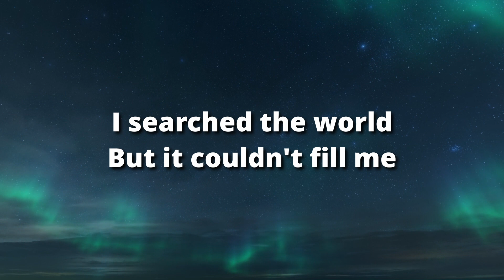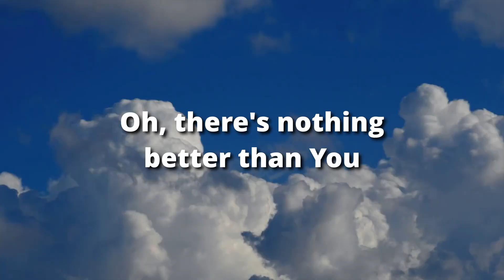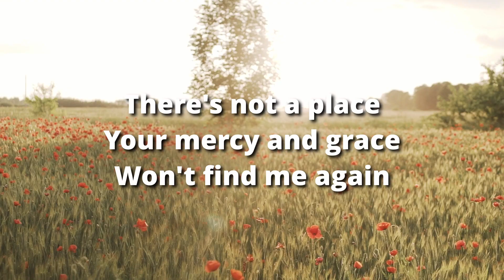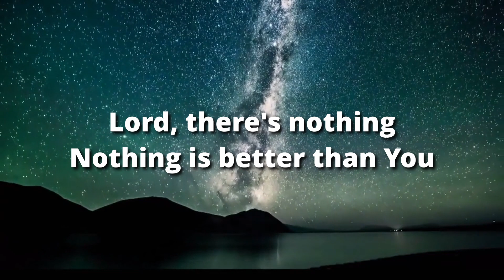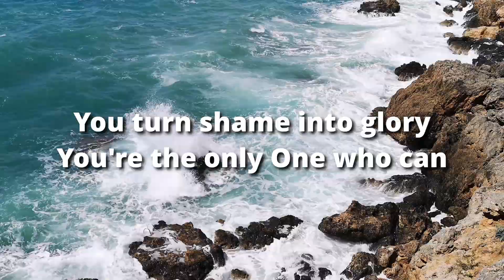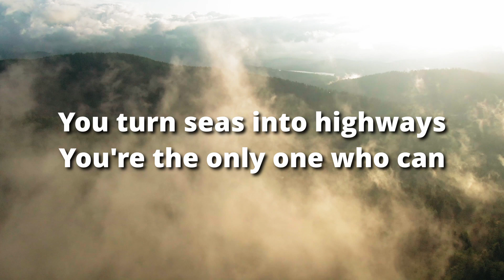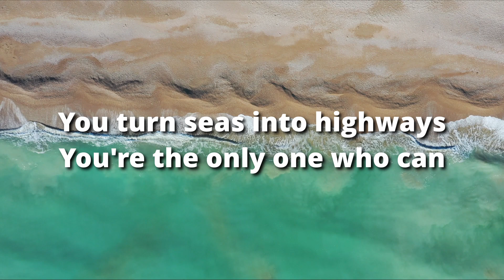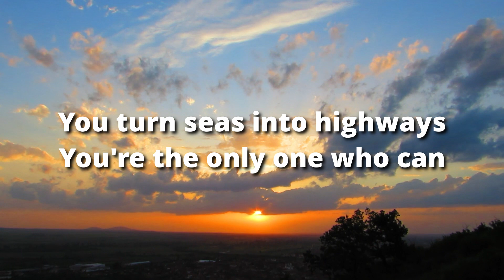Graves Into Garden - Elevation Worship (Lyrics)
Jesus loves you. Always remember that and everything will make sense.